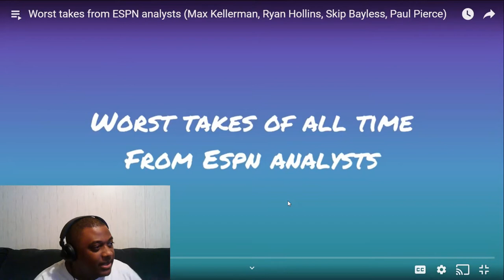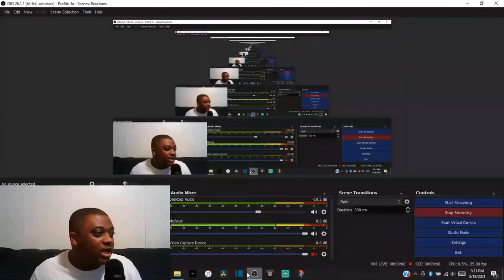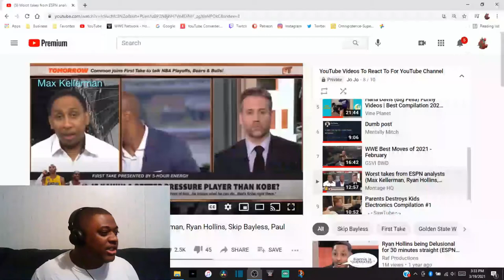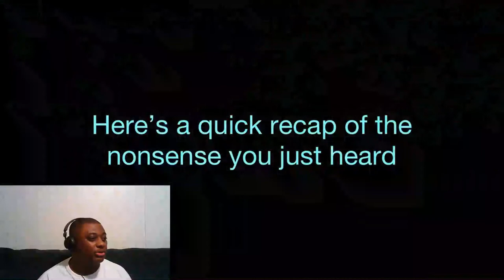KAWHI LEONARD BETTER THAN KOBE??!! Reacting To The Worst Takes From ESPN Analysts!!!